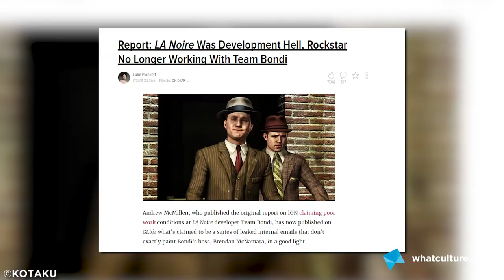10 Most Overrated Video Games Of The 2000s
Battle of the best-sellers.